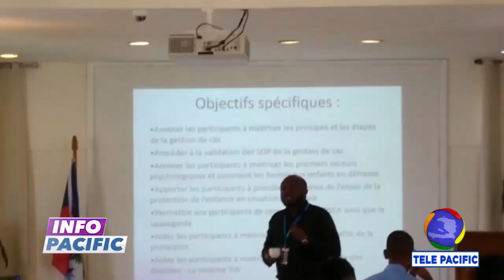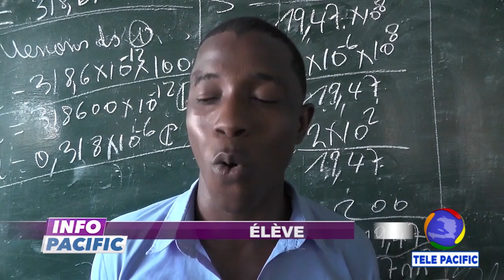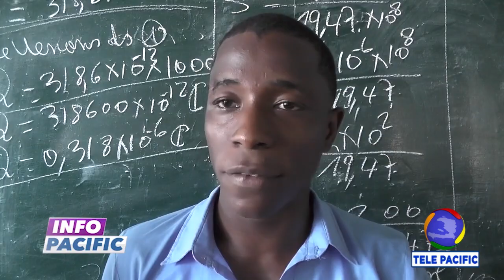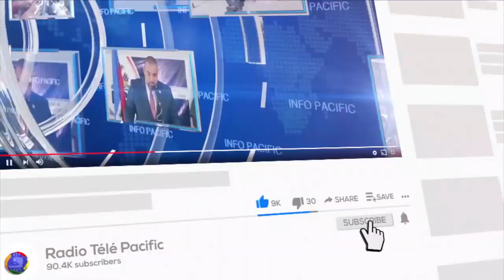Des émissaires de la CARICOM vont relancer les pourparlers autour de la crise haïtienne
INFO PACIFIC-- 16 OCTOBRE 2023

Des émissaires de la CARICOM vont relancer les pourparlers autour de la crise haïtienne. Ils seront en visite à Port-au-Prince le 29 octobre prochain.